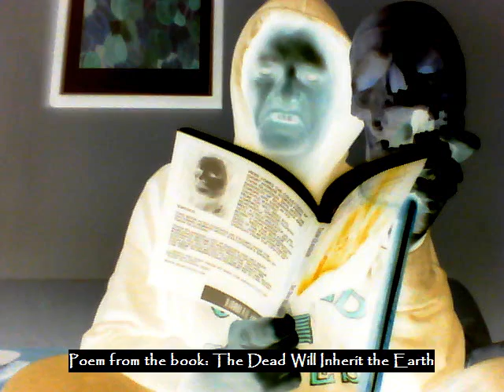end of days horror poem.wmv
The horror poet Thom Olausson reading the horror poem END OF DAYS from the anthology THE DEAD WILL INHERIT THE EARTH...

IF you like this, let me know, then I just might do some more of my poems here on youtube...